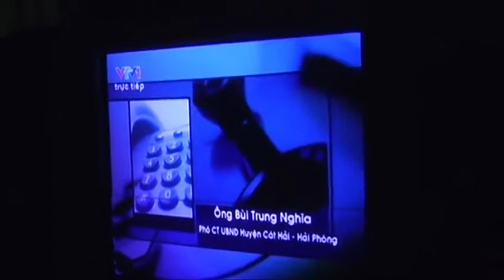(VTV1) Trích đoạn Thời sự (1x/7/2010 - tin bão Conson)